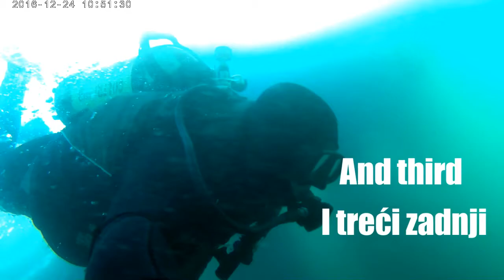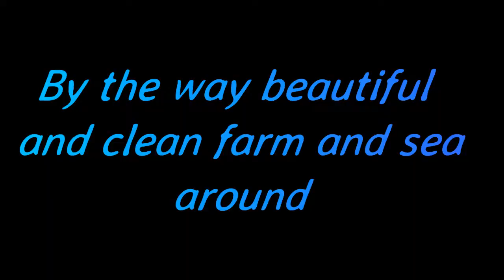mladen neum 24 12 2016 Zaron na ribogojilištu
This was just another day in my life. Wonderful possibility to make money from my hobby's or yobs I can say because I live from diving. Wonderful clear cold sea just like has to be on day before Christmas.
Diving is second ting in my life from this I living for this i living, and for flying not to forget. All other are obligations Ahahaha. Remember.